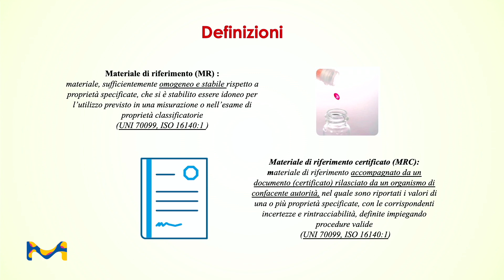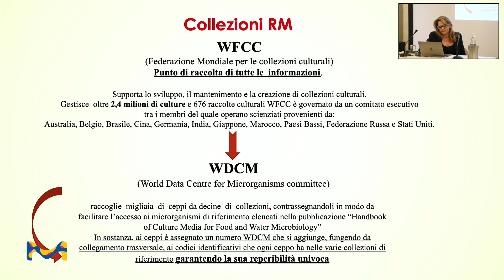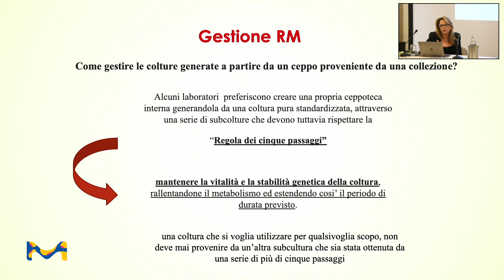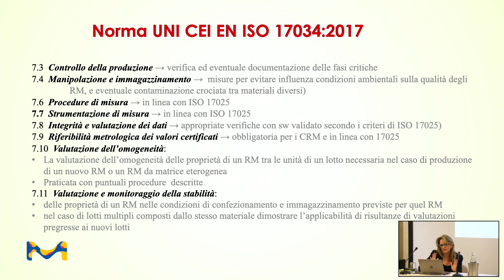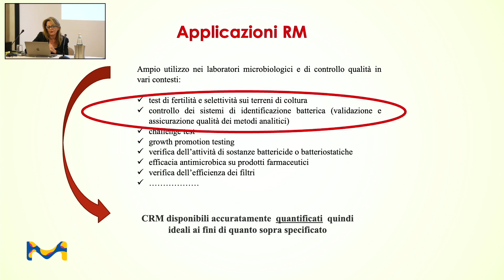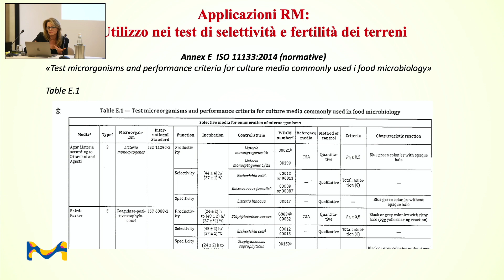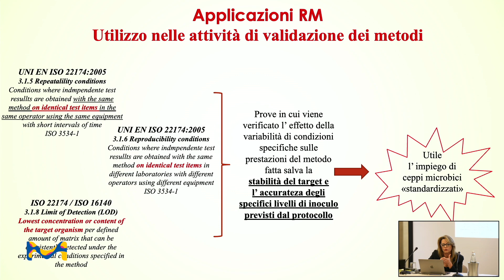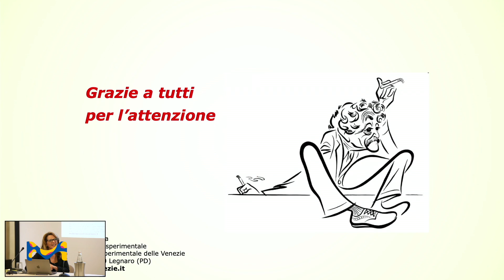Utilizzo di ceppi microbiologici certificati in ambito microbiologico - Maria Christina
You just have to fill in the contact form